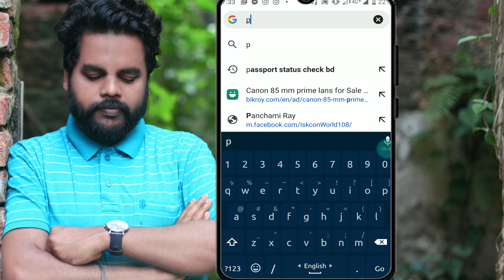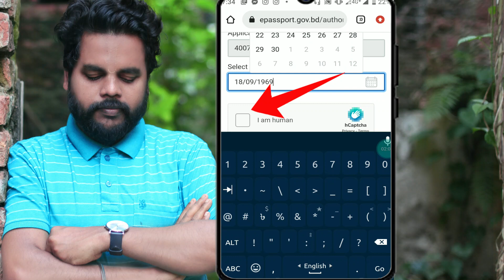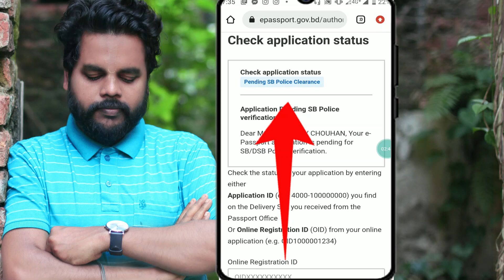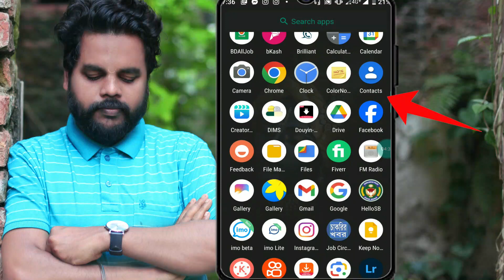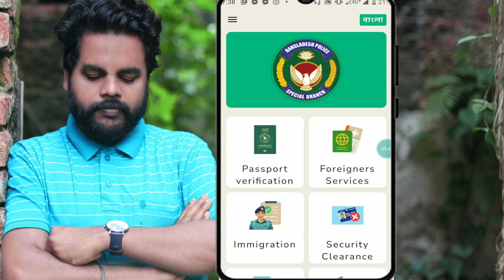ই পাসপোর্ট আবেদন চেক করার নিয়ম । how to check passport application status online, e passport status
ePassport Status Meaning // ই পাসপোর্ট এর কোন Status এর মানে কি

আপনার ই-পাসপোর্টটির স্ট্যাটাস কোন অবস্থায় রয়েছে আপনি যদি জানতে চান, আজকের এই ভিডিও টি দেখতে পাড়েন, এই ভিডিওতে আমি ২ টা উপায় ই দেখিয়েছি - কিভাবে ইন্টারনেট এর মাধ্যমে মোবাইল বা কম্পিওটার দিয়ে চেক করা যায় , সুতরাং আপনার যদি ই পাসপোর্ট এর স্ট্যাটাসটি জানার প্রয়োজন পরে, এই ভিডিওটি দেখে ফেলুন ।

How to check e passport status,ই পাসপোর্ট স্ট্যাটাস চেক করার নিয়ম - অনলাইনে এবং SMS এর মাধ্যমে,পাসপোর্ট চেক করার নিয়ম,epassport,e passport status check,passport,passport is ready pending for issuance,rajon sami,passport check bd online,পাসপোর্ট নাম্বার দিয়ে পাসপোর্ট চেক,online passport check,passport bd,ই পাসপোর্ট চেক করার নিয়ম,online epassport status check,e passport bangladesh
epassport,e passport status check,passport,in printer queue,passport is ready pending for issuance,rajon sami,passport check bd online,পাসপোর্ট নাম্বার দিয়ে পাসপোর্ট চেক,পাসপোর্ট চেক করার নিয়ম,online passport check,কিভাবে পাসপোর্ট চেক করব,how to check passport status online,passport bd,ই পাসপোর্ট চেক করার নিয়ম,online epassport status check,epassport in bd,bangladeshi epassport,epassport bd,e passport bangladesh

tips & tricks pro, tips & tricks, Tips and Tricks Pro, Tips and Tricks,